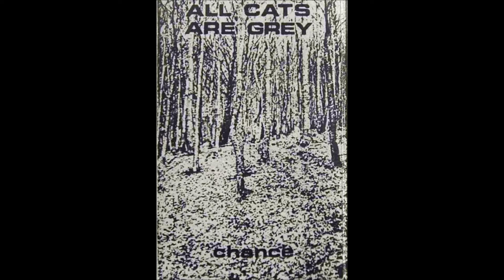All Cats Are Grey - So Fragile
UK Post-Punk
Extract from the "Chance" cassette
1981 - Splintered